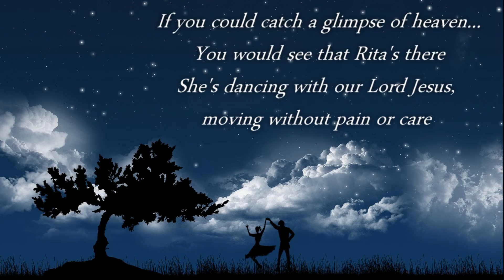Rita Rakip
In memory of Rita Rakip
January 12, 1928 - December 3, 2015